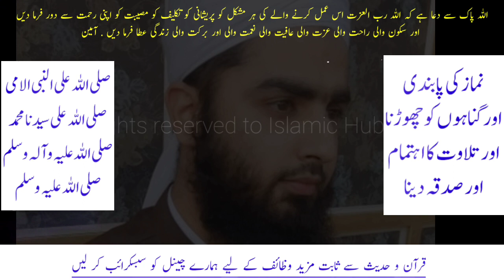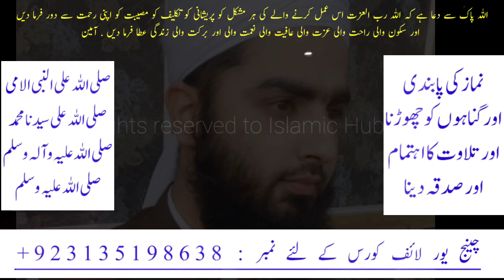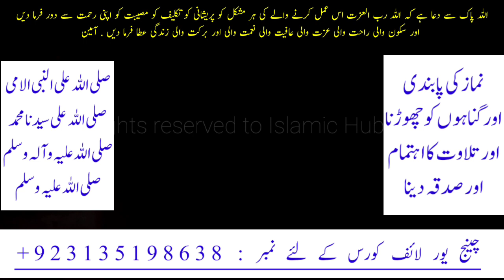Ramzan Men Iftari K Waqt Wazifa Karen | Lakhun Hajten Puri Ho Jayen Gi | Har Mushkil Sy Nijat Yaqini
Agar YouTube Package
Na Ho To Facebook Page Par
Bhi Ap Ye Wazaif Dekh Sakty Hain .

In Links Sy Free Wazaif Dekh
Sakty Hain . Jazak Allah

Wazifa for shaban,shaban ka wazifa,mah e shaban ka wazifa, Shaban ka har hajat k lie wazifa,shaban ka wazifa,shaban ka har mushkil sy nijat ka wazifa,shaban surah kausar ka wazifa,shaban urdu wazifa,shaban hindi wazifa,shaban ki chand raat ka wazifa, Islamic Hub Officialp